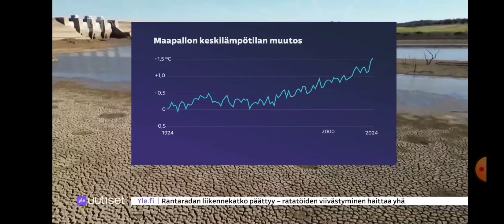Let's rock to the end! Yle 28.7.2024. Ennen lopullista katastrofia romahtaa globaali talous.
Onkohan Orpo huvilallaan tulilla?Grillaileekohan makkaroita? Ajatteleeko Purra globaalin talousromahduksen uhkaa, vai rajauhkaa. Tuskin kuitenkaan lähenevää ilmastouhkaa ajattelee.

Oli miten oli, täällä Kepun sydänalueilla lietelanta haisee, puuta kaatuu yli vuotuisenkasvun ja tango kaikuu yli tyynen, likaisen järvenselän. Kaikilla on mukava olo eikä huolen häivää.